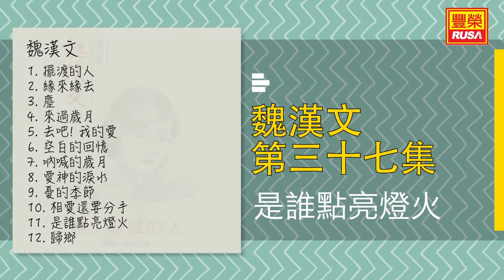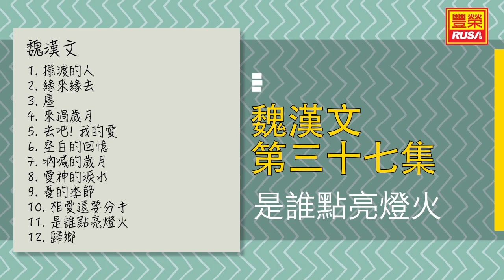魏漢文 - 是誰點亮燈火 - [Original Music Audio]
今天豐榮推出《魏漢文 第三十七集》裡的好歌。